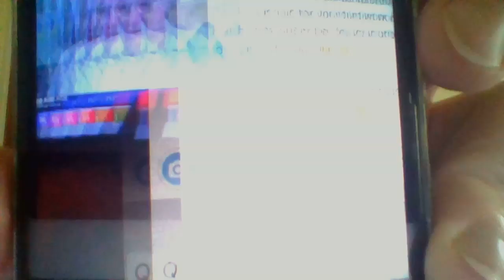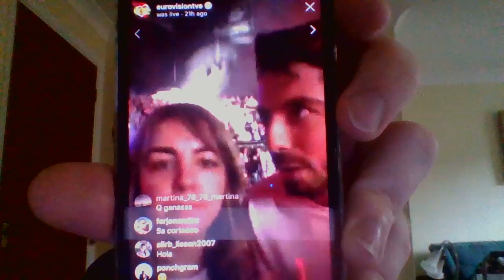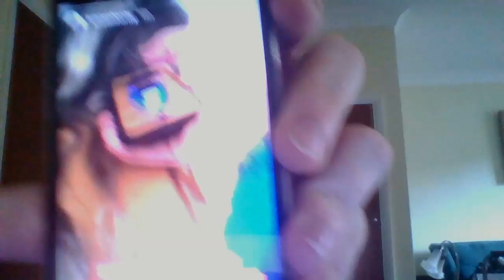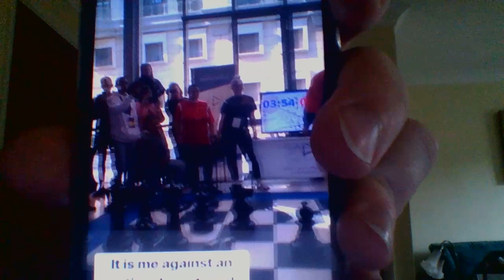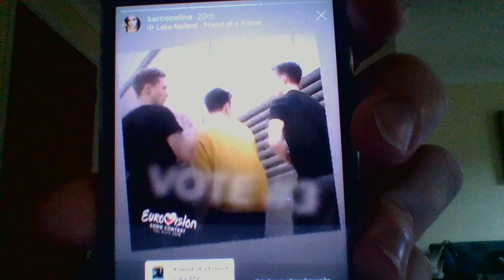WIN 20190518 11 25 04 Pro